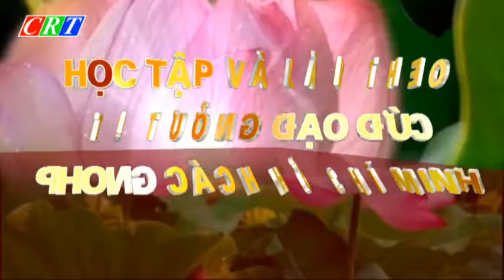CM TTHCM CU JUT NGAY 11 4 2018